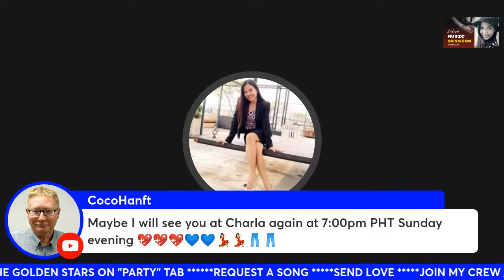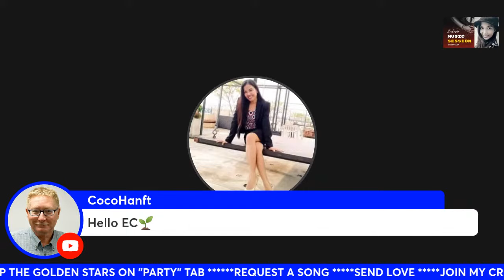SESSIONS BEST (ROUND TWO) CARINA SINGS IN SESSIONS LIVE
Come and Join me.    LET'S ROCK
Vloggers are welcome to collaborate.

you may reach me through email at

"FOCUS YOUR MIND IN THE PRESENT MOMENT, REACH YOUR GOALS  WITH FULL OF  DETERMINATION, PUT LOVE IN EVERYTHING YOU SAY AND   DO , BE HAPPY AND CONTENTED"

CHEERS EVERYONE.

LOVE LOTS
- Carina